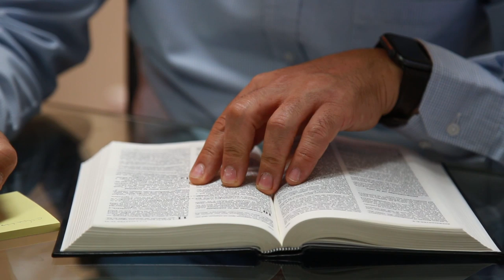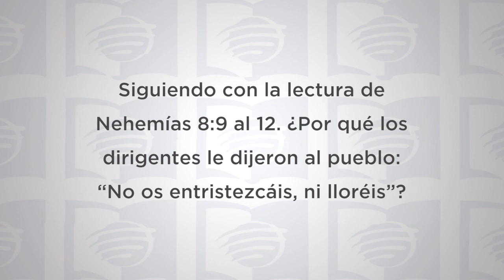ESU Lección 6 4T 2019 “La lectura de la Palabra"